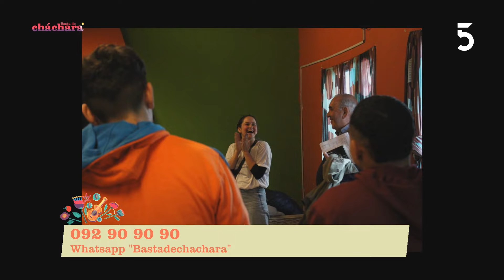Vanessa Cánepa | Basta de Cháchara | 14-09-2022